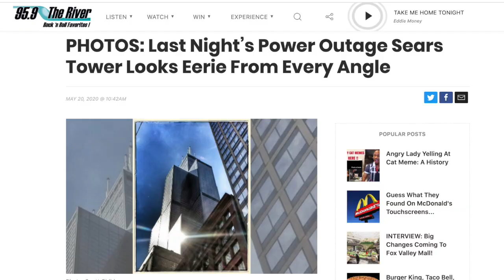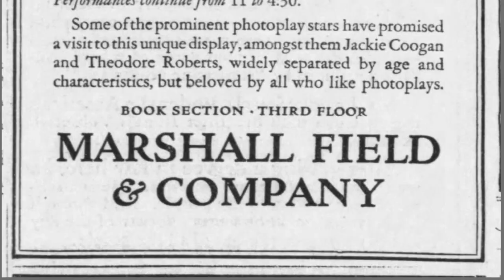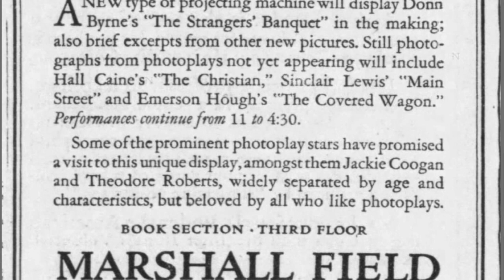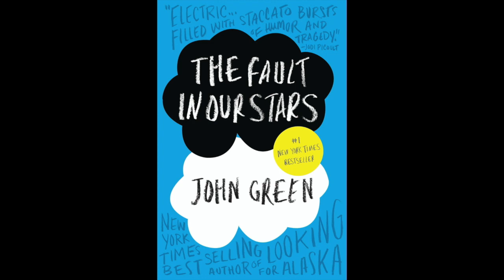Marshall Field's and Movies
Journey with us to 1923, when Chicago-based department store Marshall Field & Co. (acquired by Macy’s in 2005) set up a makeshift movie theatre in its book department.

SOURCES

Content:
• "Books for Everyone," Marshall Field & Co ad. Chicago Tribune (19 Dec 1914).
• "Exploitation Stunts Indoors and Out." Exhibitors Trade Review (13 Jan 1923).
• "Goldwyn Introduces Celluloid Salesman." Exhibitors Herald (27 Jan 1923).
• Goddard, Leslie. Remembering Marshall Field’s. Arcadia Publishing, 2011.
• "Grosset Dunlap, Pioneer of Plan." Motion Picture News (27 Oct 1923).
• MacWilliams, David C. "The Novelistic Melodramas of Hall Caine: Seventy Years On." English Literature in Transition, 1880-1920, vol. 45 no. 4, 2002, p. 426-439. Project MUSE muse.jhu.edu/article/367524.
• "Marshall Field Has Large Book Display." Moving Picture World (31 Mar 1923).
• "Movies in Our Book Section" by Marshall Field & Co. Chicago Tribune (24 Feb 1923).
• "New Fiction for 1916," Marshall Field & Co. Chicago Tribune (22 Jan 1916).
• "Screen to Benefit from Novel Tie-Up in Chicago." Exhibitors Herald (10 Mar 1923).
• "Some High-Powered Co-operation." Exhibitors Trade Review. 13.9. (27 Apr 1923).
• Soucek, Gayle. Marshall Field's: The Store that Helped Build Chicago. History Press Library Editions, 2010.

Images:
• All photographs, logos, maps, individuals, and objects are from Wikimedia Commons unless otherwise noted.
• All movie posters are from IMDb.com.
• All book covers are from Amazon.com.
• Marshall Field & Co. logo modified from ad, Chicago Tribune (12 Aug 1951)
• Screenshots, from websites of Popular Mechanics and 95.9 The River (20 May 2020).
• Tennis court, athletes | Pixabay.com

Based on Section 107 of the Copyright Act and the U.S. Copyright Office Fair Use Index’s guide “More Information on Fair Use” this video, by all accounts, falls under the guidelines for fair use.

Section 107 also calls for consideration of the following four factors in evaluating a question of fair use: (1) purpose and character of the use, including whether the use is of a commercial nature or is for nonprofit educational purposes; (2) the nature of the copyrighted work; (3) the amount and substantiality of the portion used in relation to the copyrighted work as a whole; and (4) the effect of the use upon the potential market for or value of the copyrighted work.

Specifically, the video critiques and comments upon the original work(s) by adding new information, insights, and understandings. Moreover, the video (1) is intended for educational purposes and is free to the public, without the expectation of financial benefit; (2) may be considered “transformative” since it adds something new to the original work(s) and is not a substitute for said work(s); (3) incorporates a small quantity of the copyrighted material that is not considered the “heart” of the work(s); and (4) does not deprive the copyright owner of income or undermine a new or potential market for the copyrighted work. If you believe any material within this video has been used in an unauthorized manner, please contact the poster.